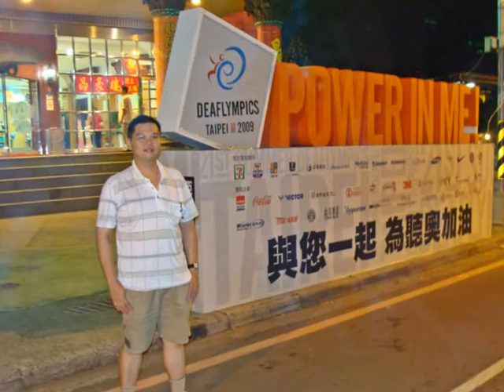My visit around the world (2001~2005)